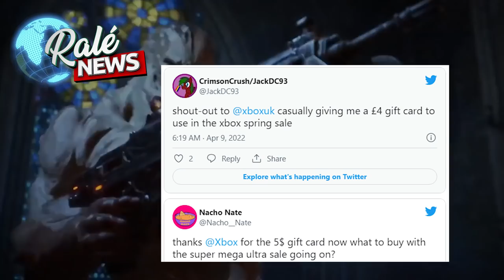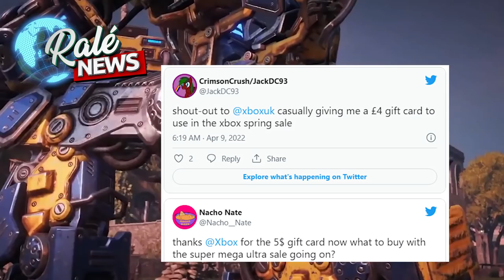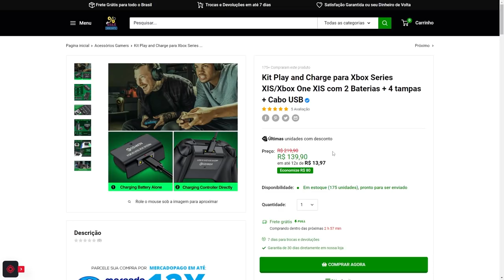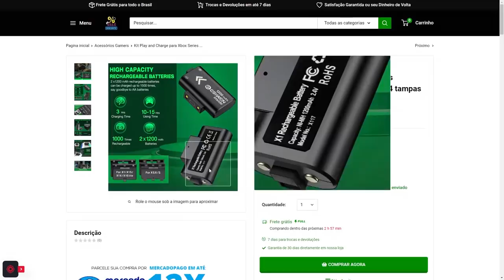VOCÊ JÁ RECEBEU TAMBÉM? A MICROSOFT CONFIRMOU E ESTÁ DANDO GIFT CARDS PRA MAIS PESSOAS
Nesse vídeo vamos falar sobre os gift cards que estão sendo enviados pela microsoft para mais usuários, tudo para comemorar a spring sale de 2022.

Vamos falar também sobre mais detalhe do jogo Free to Play chamado Multiverse da Warner.